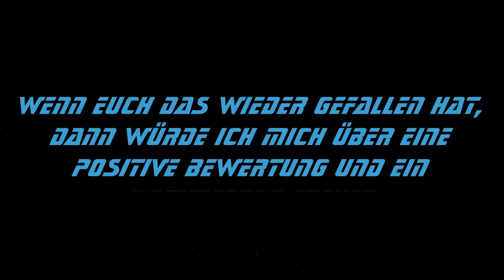Let's Play Fallout 4 (Deutsch/HD) Part 68: Der Dedektiv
Ich mache endlich mal wieder die Hauptstory weiter. Heute besuchen wir eine Dedektei in Diamondcity.